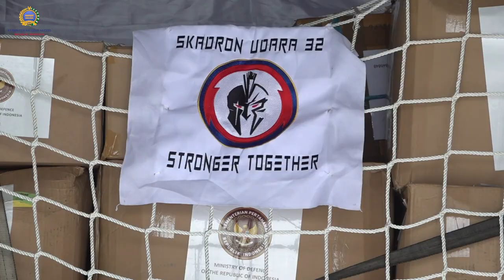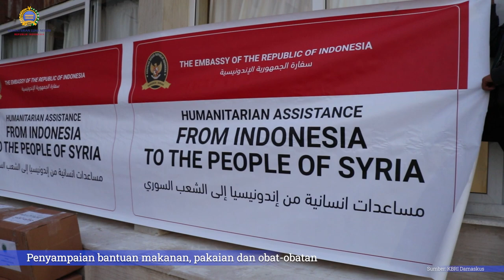Highlights Pengiriman Bantuan dan Evakuasi di Turki dan Suriah